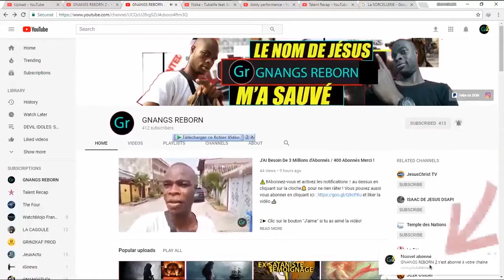CHRÉTIENS VS SATANISTES: La Puissance du JEÛNE